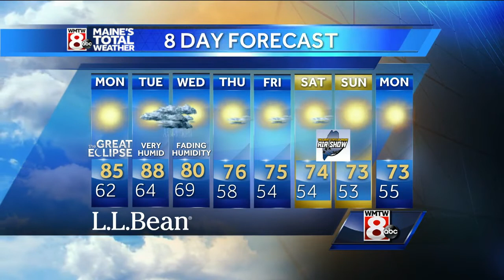As excitement for Monday’s eclipse builds – heat, humidity are also set to build into Maine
How’s the weather looking for your Monday? Get your latest Maine’s Total Weather video forecast from Meteorologist Sarah Long.